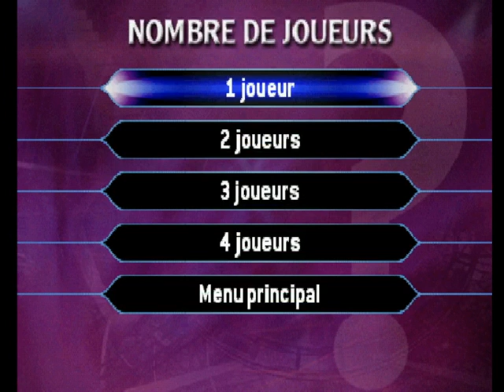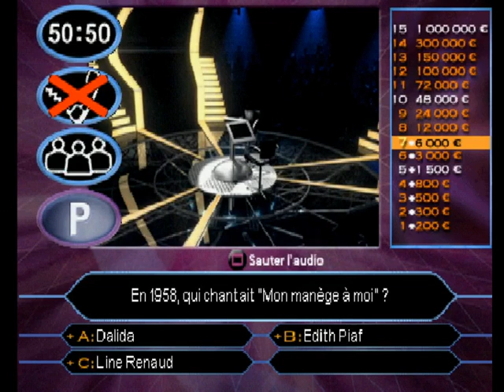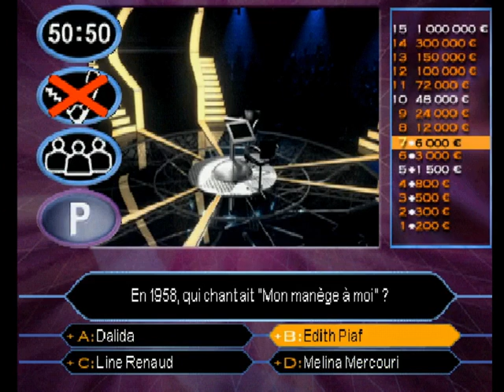Qui Veut Gagner des Millions (Septième Tentative)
Voici ma septième tentative de remporter le million sur le jeu Qui veut gagner des millions. Est ce un défi réussit ?

Bon visionnage.